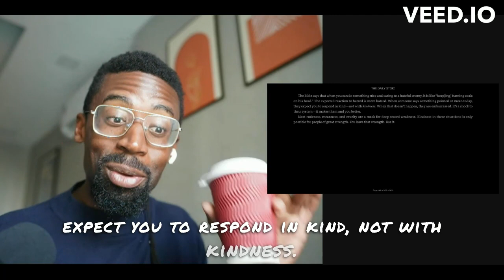Kindness is Key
Be Kind is a great tactic to overthrow deep seated hate.